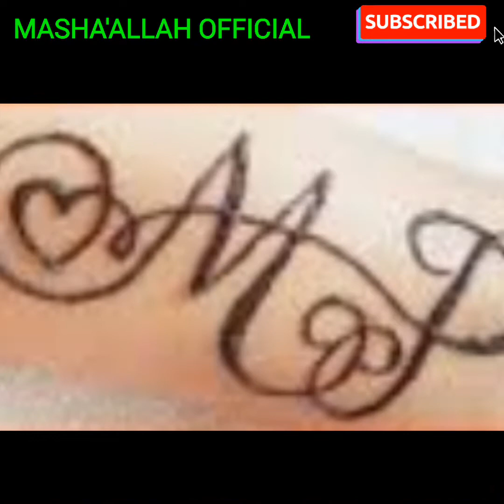100+ Heart Tattoo mehndi design 2020.